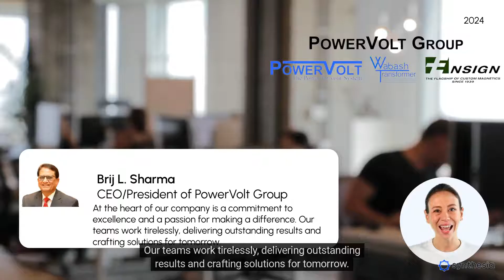PowerVolt Group: Leading Transformer Production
In this introductory video, discover PowerVolt Group, a leading innovator in the transformer production industry. Learn about our unique integration of three renowned companies—Powervolt Inc, Wabash Transformers, and Ensign Corp—and how this collaboration fuels our commitment to excellence and technological advancement.